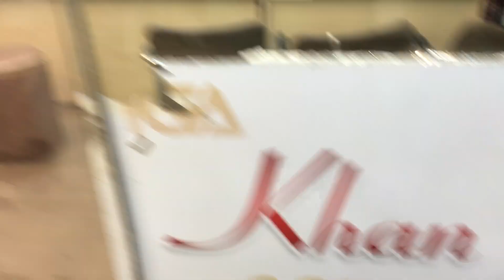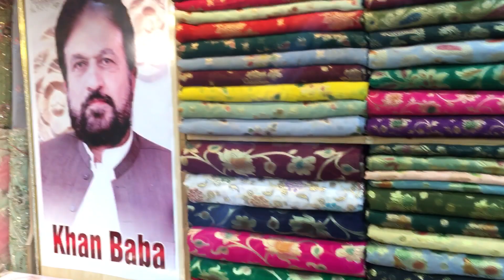Khan baba cloth house shafi tawar markit basmeant